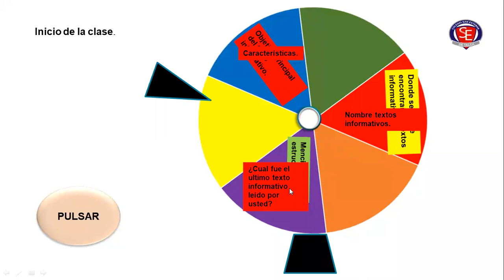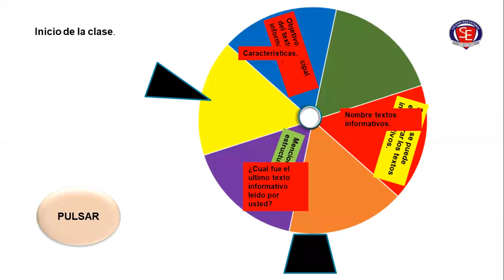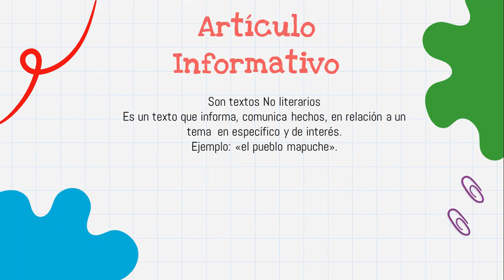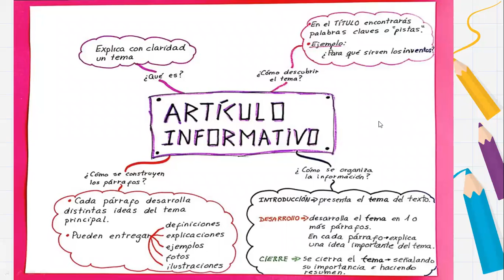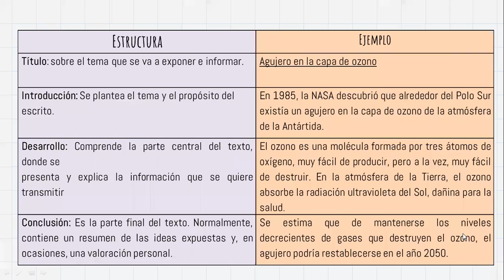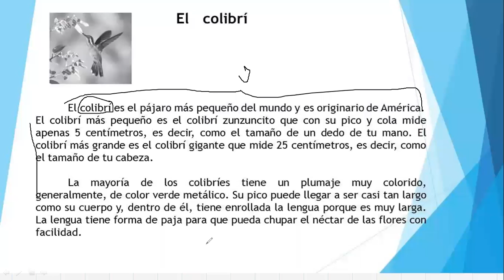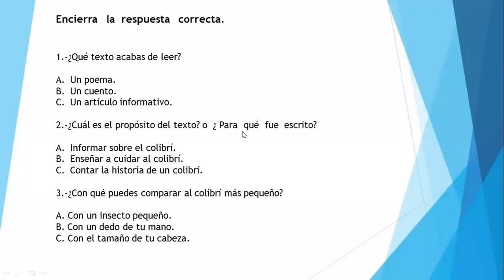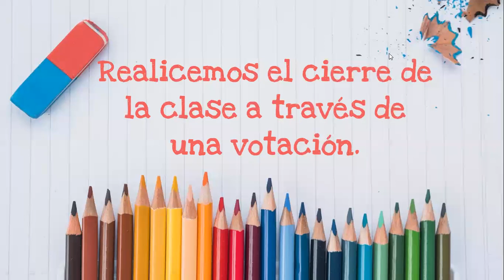Clase Lenguaje 4°A 13/08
Repaso sobre "El artículo informativo"